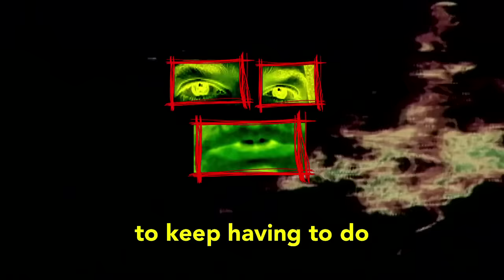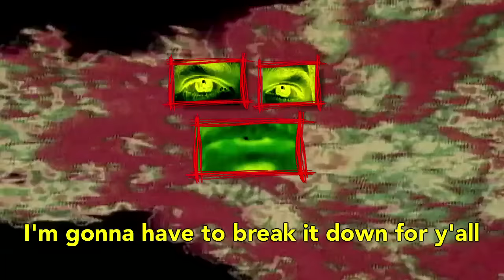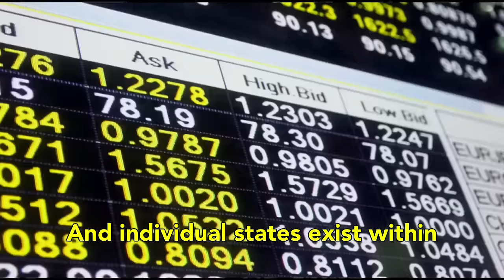BernedOut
As the media-fueled spectacle of election season heats up in the United Snakes, many anarchist and anti-authoritarian comrades are experiencing a serious case of deja fucking vu. Once again, we find ourselves engaging in the same stupid fucking debates with liberals, so-called “progressives” and other fair-weather radicals, about the pitfalls of electoral politics, all while being talked down to, as though we're just naive, contrarian ideologues, who don't know what we're fucking talking about.